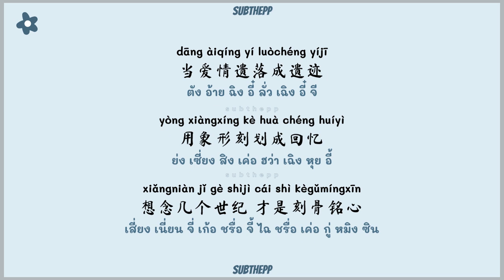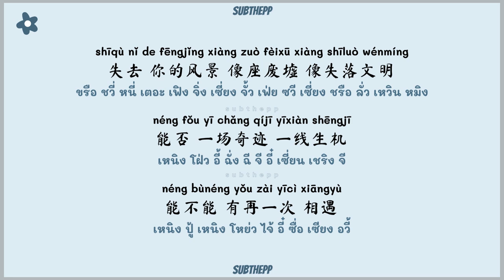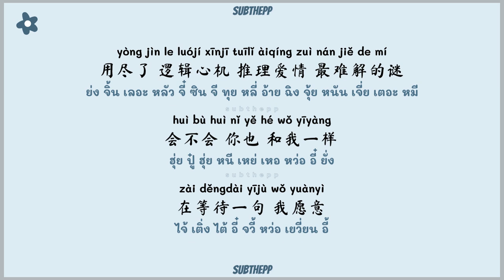[PINYIN|คำอ่านไทย]《想见你想见你想见你》- 八三夭 831 - [Miss You 3000/อยากเจอเธอ] OST Someday or One day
📍 แก้ไขคำอ่านไทย 0:45 : 失去 shī qù  "ชรือ" ชวี่

 想见你 คำอ่านไทย

- คำอ่านไทย by subthepp ✨
- หากนำไปเผยแพร่รบกวนให้ cr 📌
- ผิดพลาดประการใดต้องขออภัยด้วยนะคับ🙏🧡
สำหรับคนที่ต้องการโดเนทสามารถโดเนทเพื่อสนับสนุน subthepp
ในการทำคลิปคำอ่านไทยเพลงจีนได้ที่
想见你 只想见你 未来过去 我只想见你
Xiǎngjiàn nǐ zhǐ xiǎngjiàn nǐ wèilái guòqù wǒ zhǐ xiǎngjiàn nǐ
当爱情遗落成遗迹 用象形刻划成回忆
dāng àiqíng yí luòchéng yíjī yòng xiàngxíng kè huà chéng huíyì
想念几个世纪 才是刻骨铭心？
xiǎngniàn jǐ gè shìjì cái shì kègǔmíngxīn?
若能回到冰河时期 多想把你抱紧处理
Ruò néng huí dào bīnghé shíqí duō xiǎng bǎ nǐ bào jǐn chǔlǐ
你的笑多疗愈 让人生也苏醒
nǐ de xiào duō liáo yù ràng rénshēng yě sūxǐng
失去 你的风景 像座废墟 像失落文明
shīqù nǐ de fēngjǐng xiàng zuò fèixū xiàng shīluò wénmíng
能否 一场奇迹 一线生机 能不能 又再一次 相遇
néng fǒu yī chǎng qíjī yīxiàn shēngjī néng bùnéng yòu zài yīcì xiāngyù
穿越了 千个万个 时间线里 人海里相依
chuānyuèle qiān gè wàn gè shíjiān xiàn lǐ rén hǎilǐ xiāngyī
用尽了 逻辑心机 推理爱情 最难解的谜
yòng jìn le luójí xīnjī tuīlǐ àiqíng zuì nán jiě de mí
会不会 你也 和我一样 在等待一句 我愿意
huì bù huì nǐ yě hé wǒ yīyàng zài děngdài yījù wǒ yuànyì

想见你 歌词
想見你想見你想見你 Miss You 3000
Miss You 3000 เพลงจีน
Miss You 3000 chinese song
想见你想见你想见你
想见你想见你想见你 lyrics
xiangjinani lyrics
xiang jian ni chinese song
想见你想见你想见你 tiktok
想见你想见你想见你 คำอ่านไทย
xiang jian niคำอ่านไทย
douyin tiktok hit song